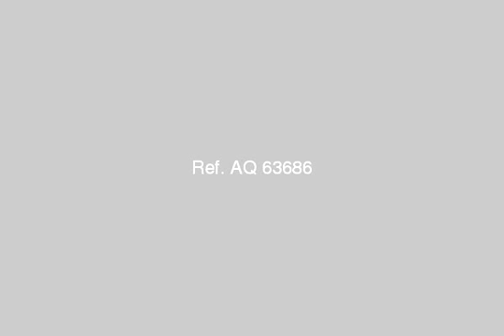Apartment For Sale In Camp Cesar Alexandria - mlseg.com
Apartment For Sale In Camp Cesar Alexandria مساحات تبدأ 40م و التقسيم حسب رغبه العميل بمكان حيوى جدا بكامب شيزار ببرج جديد سعر المتر 3800 جنيه بالتقسيط على سنتين مجموعه كنوز العقاريه - كامب شيزار - Egypt Real Estate | Alexandria | Camp Cesar | Apartment For Sale